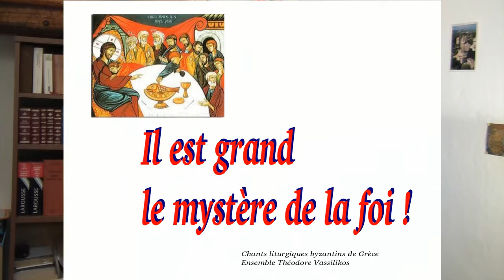Le Mystère de la foi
Le saint Sacrement du Corps et du Sang du Seigneur